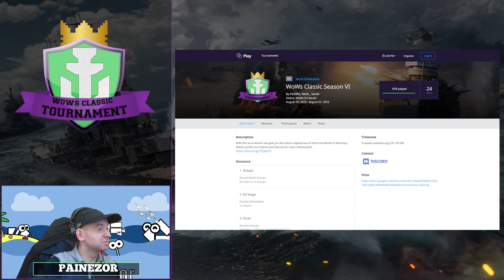WoWs Classic Season 7 LB Final: [HAKUY] v [MOYAI]